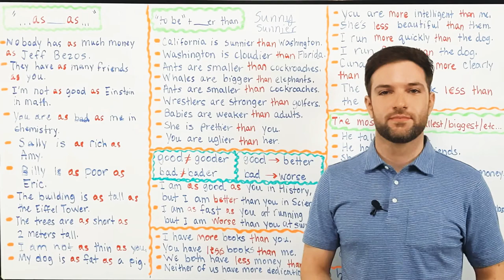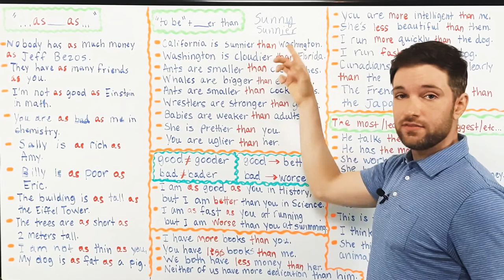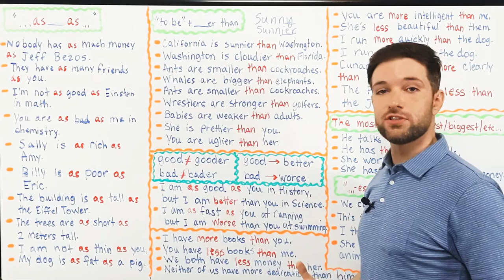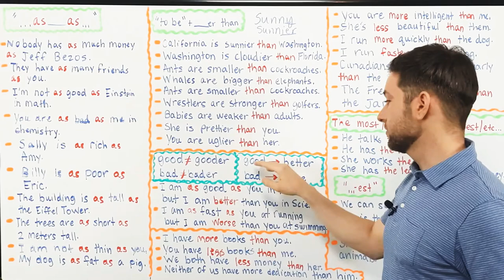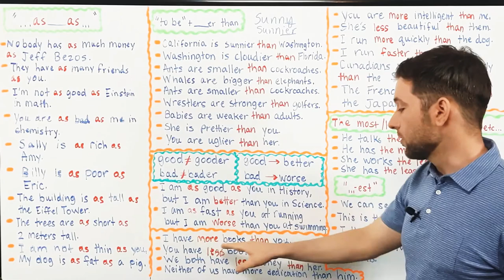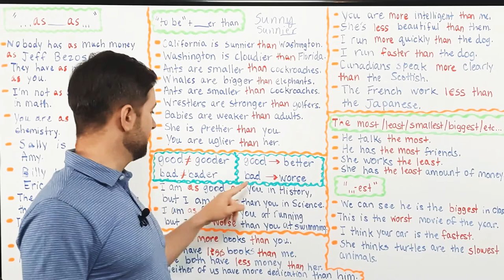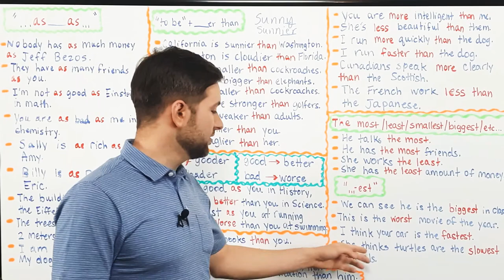Mëso Anglisht hap pas hapi - Mësimi 27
Dëshironi të përmirësoni aftësitë tuaja në anglisht? Provoni librin tim elektronik me audio! Ka 30 dialogë të dobishëm me fjalorin dhe shprehjet më të zakonshme. Është e thjeshtë për t'u lexuar dhe është e shkruar në shqip dhe anglisht. Shpresoj që të mbështesni kanalin tim dhe të konsideroni blerjen e librit tim. Faleminderit per mbeshtetjen tuaj!

📖 Mësimi 27: Si mund të bejmë krahasimet në anglisht?